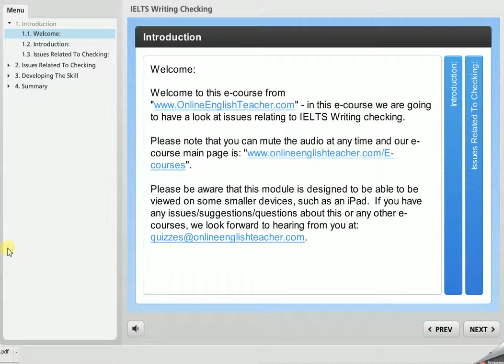IELTS Writing Checking E-course